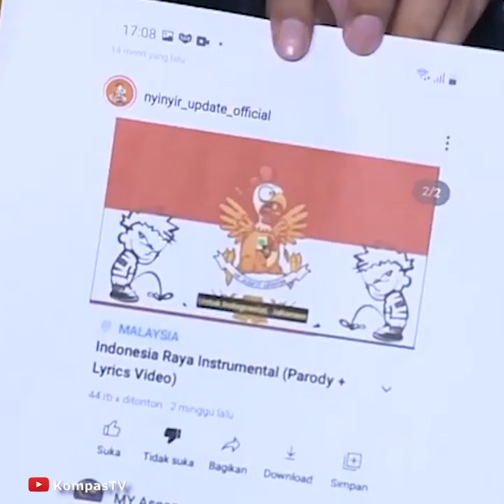Motif Tersangka Pembuat Parodi Lagu Indonesia Raya, Ternyata Bermula dari Saling Ejek di Medsos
TRIBUN-VIDEO.COM, KEBAYORAN BARU - Kadiv Humas Polri Irjen Pol Argo Yuwono mengungkapkan motif kedua tersangka membuat dan menyebarkan video parodi lagu kebangsaan Indonesia Raya.

Namun, tidak jarang mereka juga terlibat aksi saling ejek di dunia maya. Keduanya adalah anak di bawah umur.

NJ berusia 11 tahun, sedangkan MDF berumur 16 tahun dan duduk di kelas 3 SMP di Cianjur.

"Intinya antara NJ di Sabah dan MDF di Cianjur adalah berteman di dunia maya, sering berkomunikasi, marah-marah sering," kata Argo saat konferensi pers di Mabes Polri, Jakarta Selatan, Jumat (1/1/2021).

Mulanya, jelas Argo, MDF lebih dulu membuat video parodi lagu Indonesia Raya. Namun, ia mencatut nama NJ.

Saat mem-posting video tersebut ke Youtube, MDF juga mencantumkan Malaysia sebagai lokasinya dan menggunakan nomor telepon di Negeri Jiran.

NJ yang tidak terima kemudian membalasnya dengan membuat channel Youtube My Asean.

Di channel Youtube itu, NJ mengunggah video parodi milik MDF yang sudah ia edit dengan menambahkan gambar seekor babi.

"Akhirnya NJ marah sama MDF, kemudian NJ membuat kanal Youtube lagi dengan channel My Asean. Isinya mengedit daripada yang sudah disebar oleh MD. Dia menambahkan gambar babi oleh NJ," ujar Argo.

NJ diketahui tinggal di Sabah, Malaysia bersama orangtuanya yang merupakan Tenaga Kerja Indonesia (TKI). Orangtua NJ bekerja sebagai sopir di salah satu perusahaan di Malaysia.

Di sisi lain, berdasarkan hasil pemeriksaan, MDF sudah diberikan handphone oleh orangtuanya sejak umur delapan tahun.

"(MDF) dari umur delapan tahun sudah belajar menggunakan HP, diberikan orangtuanya," ujar Argo.

Salah satunya dengan menggunakan nama samaran, Faiz Rahman Simalungun di akun media sosialnya.

"Dia belajar bagaimana agar dia itu kalau ada pelanggaran pidana dia tidak terdeteksi. Tapi terdeteksi juga dan kita lakukan penangkapan di sana," ujar Argo.

Bareskrim Polri kini telah menetapkan MDF sebagai tersangka. Namun, polisi akan memberikan perlakuan berbeda karena MDF masih di bawah umur.

"Setelah gelar perkara sudah kita nyatakan sebagai tersangka dan perlakuannya juga menggunakan Undang-Undang anak. Jadi nanti berbeda dengan yang dewasa," tutur Argo.

Sementara itu, hingga kini NJ masih berada di Kepolisian Diraja Malaysia (PDRM).

Sebelumnya, video parodi lagu kebangsaan Indonesia Raya diunggah oleh channel Youtube My Asean sekitar dua pekan lalu.

Artikel ini telah tayang di Tribunjakarta.com dengan judul 2 Remaja WNI Saling Ejek di Medsos, Marah-marah Lalu Bikin Video Parodi Indonesia Raya,
Penulis: Annas Furqon Hakim
Editor: Satrio Sarwo Trengginas